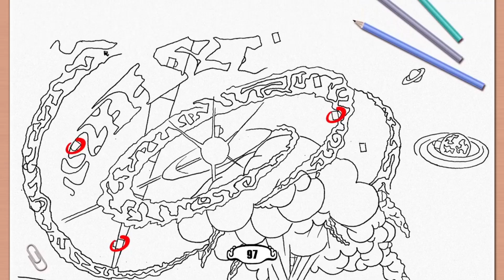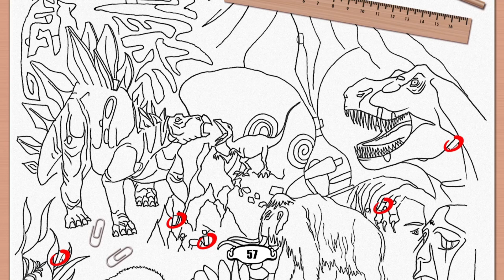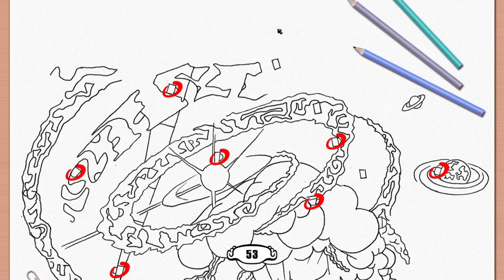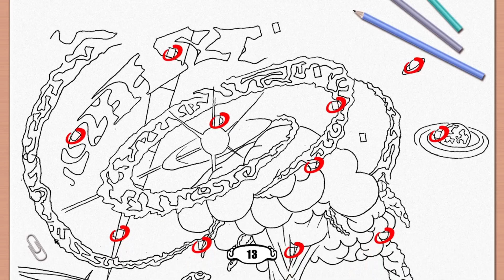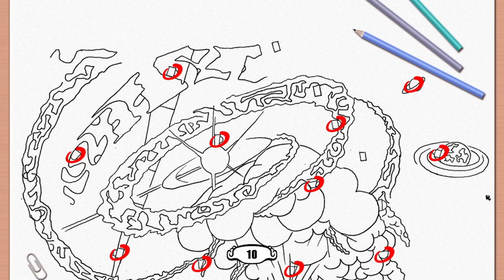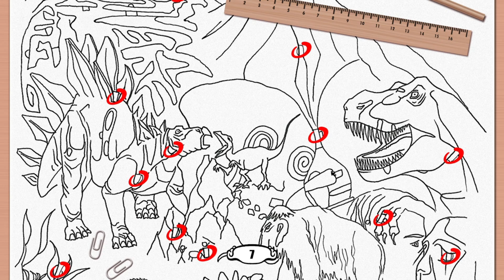100 Hidden Cups Gameplay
🟢100 Hidden Cups🟢